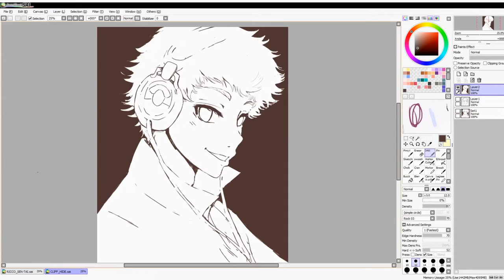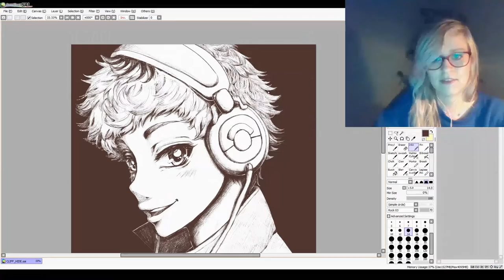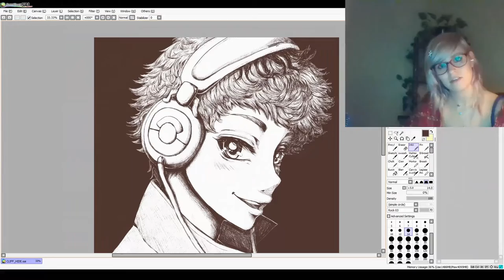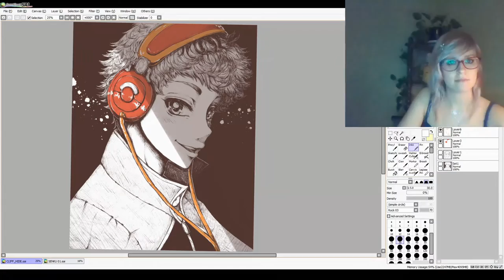✦ s p e e d p a i n t ✦ Hideyoshi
✦VIDEO DETAILS✦

⊹Art program: Paint Tool SAI
⊹Tool(s):  sketchhi
⊹Character(s): Hideyoshi from Tokyo Ghoul
⊹Recording software: OBS Studio

⊹Time:

✦FOLLOW ME✦